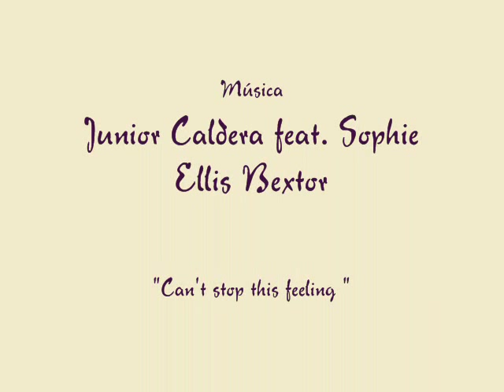Topsy bun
Peinado fácil y rápido que hice con un topsy tail, elástico y algunos bobby pins